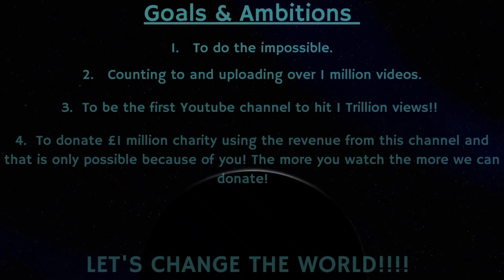Counting to ONE MILLION!!, This is Number 80,562